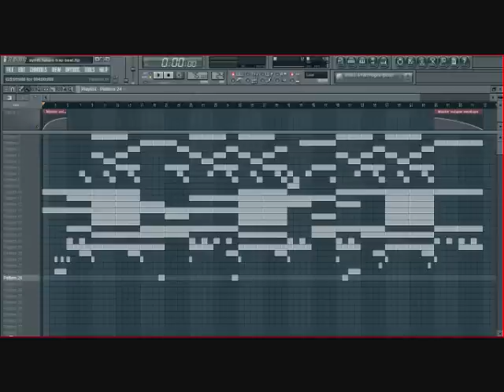Dark future synth beat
New beat I made in FL Studio 10.

ReverbNation page! All beats are available for $1.99 each.